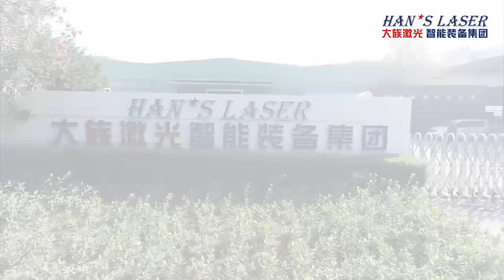Han’s SME New Factory – Brand New Production Capacity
The new plant has a factory floor of 18,000 square meters, with 100 workstations, which makes production rise up to 120 sets per month, and the total production valued 3billions RMB annually.